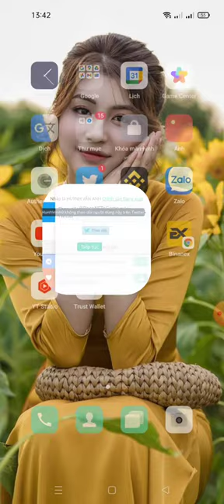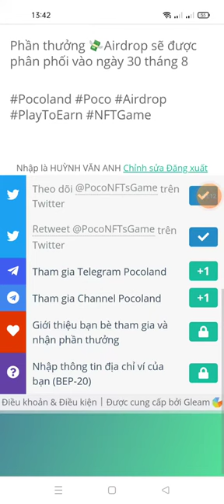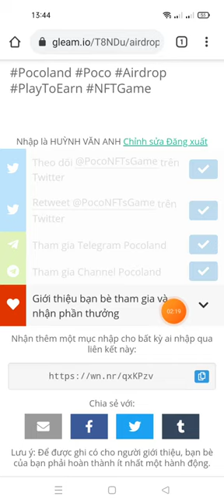hướng dẫn ăn chia 400.000 $POCO for 2000 lucky winners